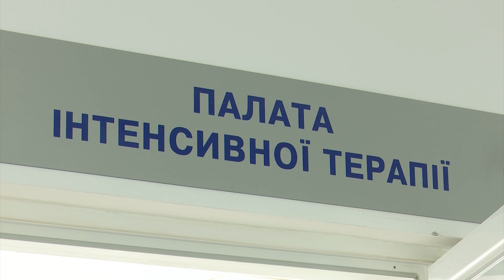Статистика не тішить: за добу в Україні виявили 16 362 випадки Covid-19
На 8 жовтня 2021 року в Україні загалом виявили 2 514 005 випадків коронавірусу. За добу – 16 362 нових хворих. Цього дня минулого року було 5 397 заражень.

Серед нових випадків – 1 553 дитини та 431 медпрацівник.

За час пандемії вірус забрав життя 58 081 особи, протягом дня – 241.